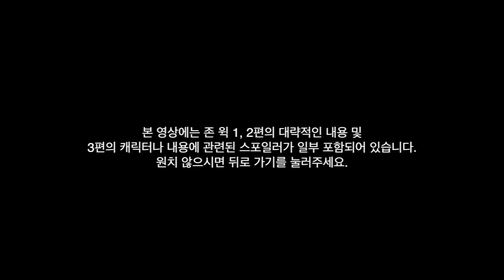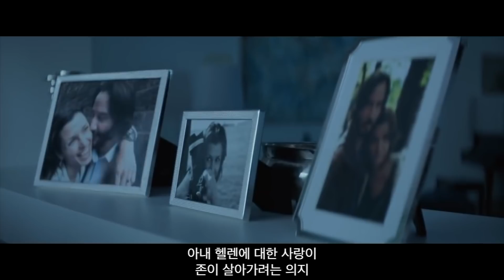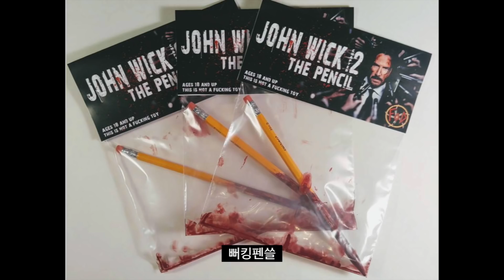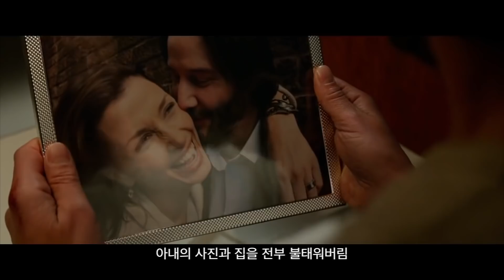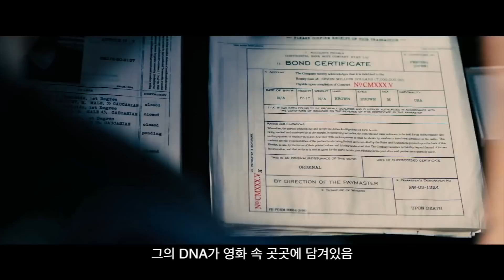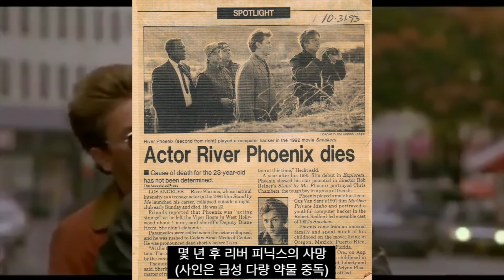'존 윅'의 숨겨진 설정들, 배우 '키아누 리브스'의 인생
안녕하세요 ‘ㄱㅁㅋ’ 구독자 및 시청자 여러분
네오느와르 액숀 무비 [존윅 챕터 3 - 파라벨룸] 이 곧 개봉합니다.

역시 북미 지역의 극찬의 이유를 확인할 수 있었네요.
현존 최고의 액션 프렌차이즈라는 생각이 들었습니다.

존 윅 챕터 3 - 파라벨룸을 리뷰하고, 모든 작품들의 세계관과 디테일한 설정,
아름다운 배우 키아누 리브스에 대해 다뤄봅니다.

존 윅 1, 2편의 대략적인 내용과 3편의 인물이나 설정의 스포일러가 약간 담겨있습니다.

[챕터 3 스포구간]
07:06-07:12
08:48-09:04

전작들을 보셨다면 이 구간을 제외하고 관람하시고
전편들을 전혀 안보셨다면 영화를 먼저 보시는 것을 권해드립니다.